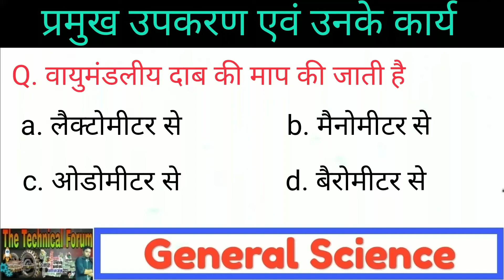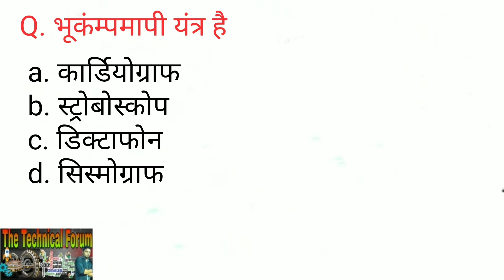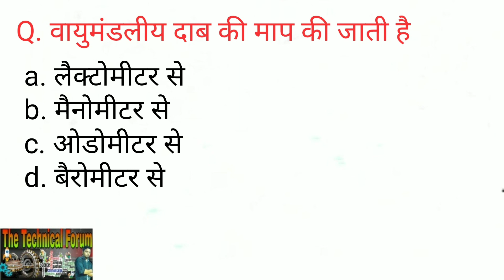General Science (Hindi)-RRB,SSC & Others Competitive Examinations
General Science in Hindi(MCQ)
प्रमुख उपकरण एवं उनके कार्य
For
PSU, DRDO, CIL, ISRO, SAIL, BCCL, CDS, CPO, NDA, MBA, CBI, IBPS, RBI, BANK PO, JSSC, CAT, SBI & Others Competitive Examinations